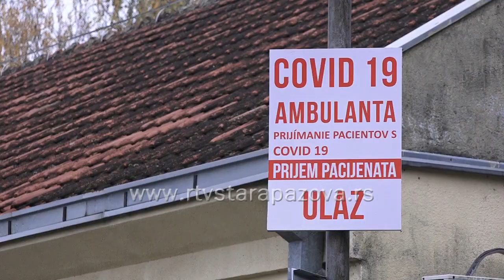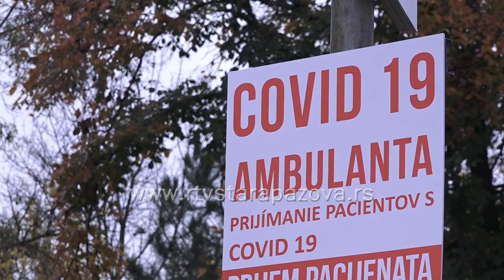Veliki broj zaraženih u staropazovačkoj opštini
Svaki dan postavljamo ista pitanja u vezi sa pandemijom korona virusa.

Da li broj zaraženih opada i da li će se epidemiološka situacija stabilizovati? Kakvo je stanje u staropazovačkoj opštini, saznaćete u prilogu koji sledi.